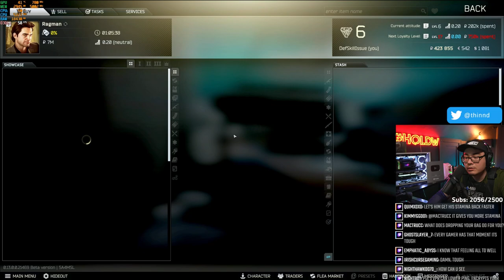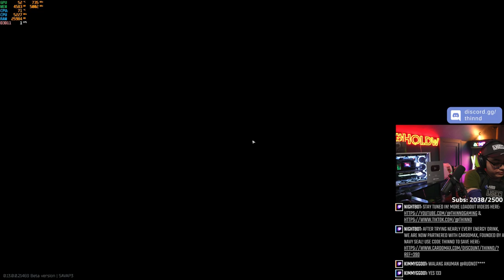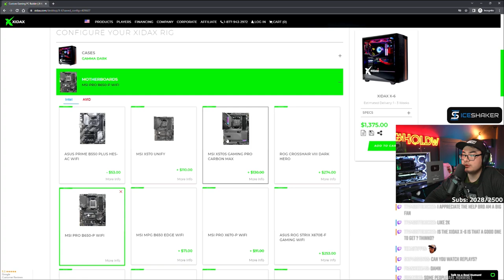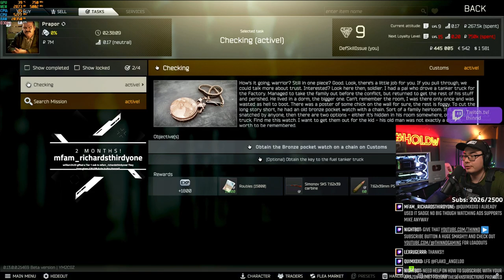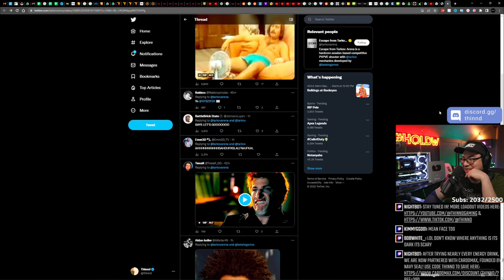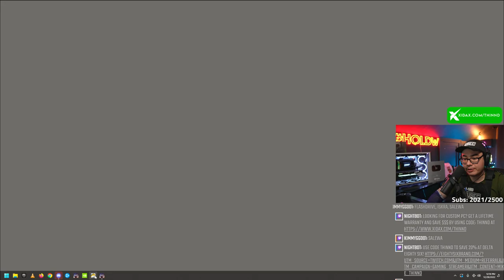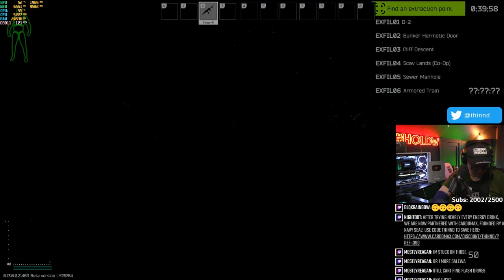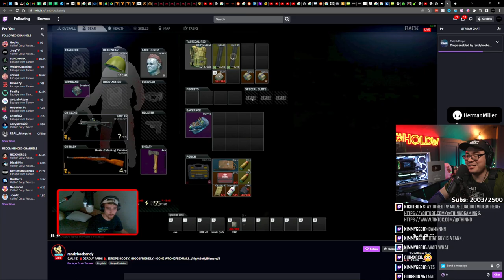🚨 Gifting SUBS For Every Successful Extract! !Top10 !Energy !PIA !Xidax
Streamed last December 29, 2022